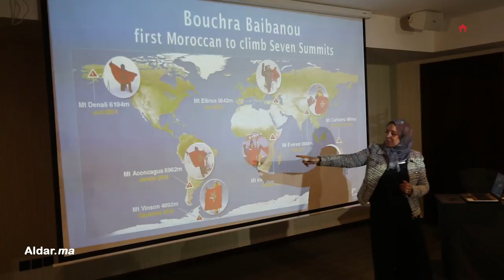بايبانو.. مغربية بألف رجل وصلت إلى أعلى القمم في العالم